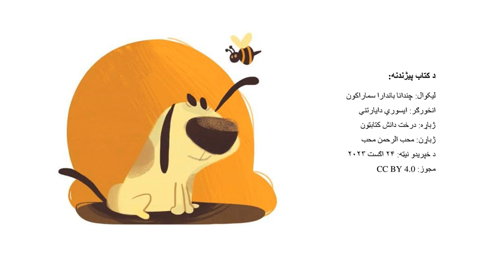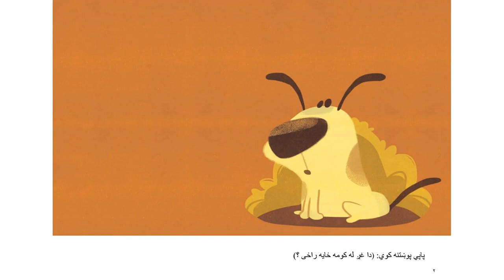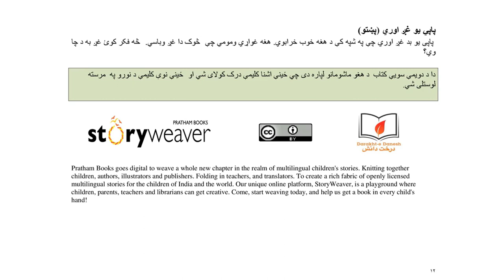پاپي یو غږ اوري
په دې کیسې کې به تاسو د یو پاپي په اړه ولولئ، ﭘﺎﭘﯽ ﯾو ﺑد ﻏږ اوري ﭼﯥ ﭘﮫ ﺷﭘﮫ ﮐﯥ د ھﻐﮫ ﺧوب ﺧراﺑوي. ھﻐﮫ ﻏواړي وﻣوﻣﻲ ﭼﯥ څوک دا ﻏږ وﺑﺎﺳﻲ. دا د دوﯾﻣﯥ ﺳوﯾﯥ ﮐﺗﺎب د ھﻐو ﻣﺎﺷوﻣﺎﻧو ﻟﭘﺎره دی چي ځینې اﺷﻧﺎ ﮐﻠﯾﻣﯥ درک ﮐوﻻی ﺷﻲ او ځینې ﻧوې ﮐﻠﯾﻣﯥ د ﻧورو ﭘﮫ  ﻣرﺳﺗﮫ ﻟوﺳﺗﻠﯽ ﺷﻲ. دا کتاب محب الرحمن محب پښتو ژبی ته اړولۍ دې.